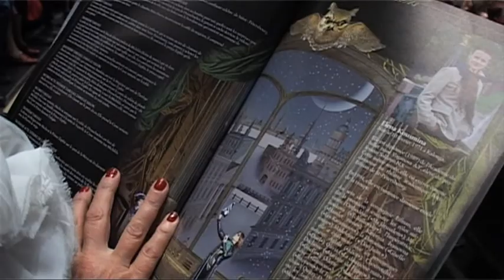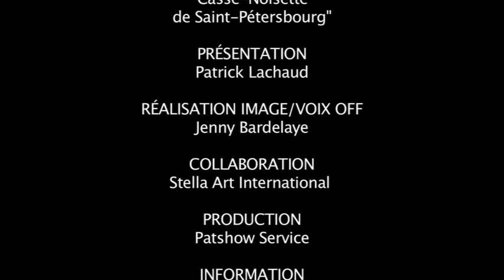Ballet de St Petersbourg au Palais des Congrès .avi